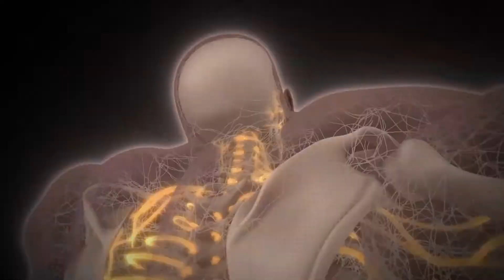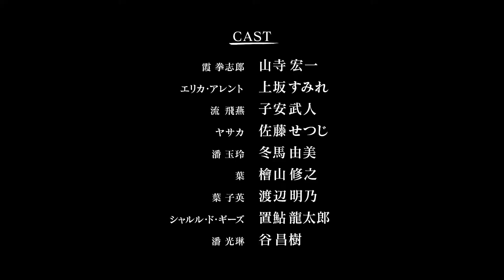Sōten no Ken Regenesis 2 - Trailer [VO]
Shanghai est en émoi. La ville est en proie à de féroces guerres de gang. La ville est également le théâtre de violents affrontements entre la France et l’Allemagne, à couteaux tirés. C’est dans ce contexte qu’arrive Erika, détentrice de la liste de l’espoir. Devenue l’objet de toutes les préoccupations, la petite fille doit trouver refuge auprès du colonel Guise, mais la mort de celui-ci par un mystérieux assassin va plonger la ville dans le chaos le plus total… forçant Kenshiro Kasumi, 62e successeur du Hokuto Shinken, le Poing Divin de l’Étoile du Nord, à prendre part au combat. La bataille finale de Kenshiro Kasumi commence maintenant !

Sōten no Ken Regenesis 2
Automne 2018